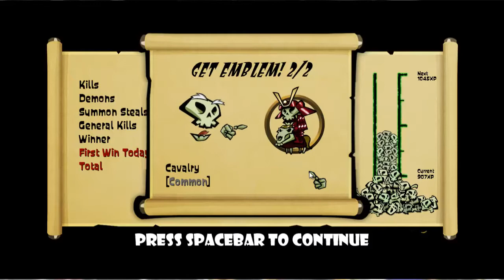Skulls of the Shogun Episode 24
This is one of my series that goes up at 11:30 am pacific (2:30 pm eastern) in rotation with Pokemon Topaz, Risk of Rain, and South Park Stick of Truth. I'm really looking forward to playing this series with you guys so please give it as much support as possible by giving all the videos a like.

A fast-paced, arcade-inspired blend of arcade action and turn-based strategy!
Rub shoulders with the colorful denizens of the Afterlife and power up your army to deadly demons!
Rampage through 24 levels in an epic single-player campaign!
Confound opponents with the all-new Tanuki Monk unit!
Gain experience and fuse emblems with an all-new player progression system!
Battle up to 4 players at once on spectacular multiplayer maps, both locally and online (realtime and turn-based asynchronous modes)!
Power your way through an all-new episode, which features persistent troops and the mischievous new Tanuki Monk!
Get inside our heads with all-new Developer Commentary!